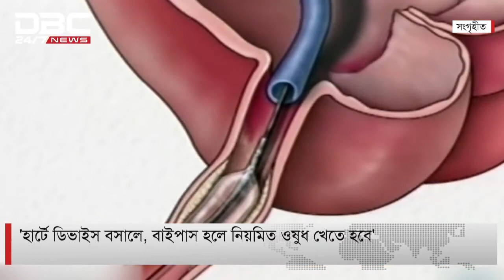দ্বিতীয়বার বাইপাস সার্জারি || Redo CABG || second Time Bypass Surgery || Prof.Manzurul Alam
দ্বিতীয়বার বাইপাস সার্জারি || Redo CABG || 2nd Time Bypass Surgery || Prof.Manzurul Alam
সাক্ষাৎকারে : অধ্যাপক ডাঃ এ কে এম  মনজুরুল আলম , অধ্যাপক ও বিভাগীয় প্রধান , কার্ডিয়াক সার্জারী বিভাগ , জাতীয় হৃদরোগ ইনস্টিটিউট, ঢাকা
আমাদের সামাজিক মিডিয়াগুলোর সাথে আপনি সংযুক্ত হতে পারেন-